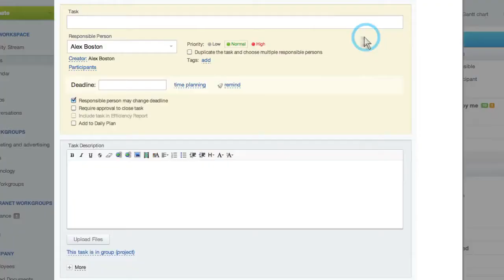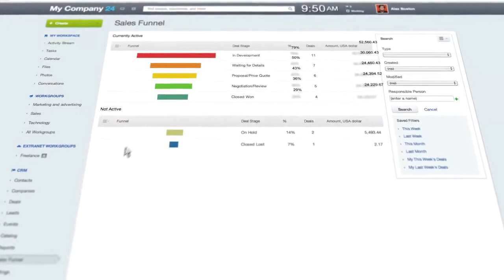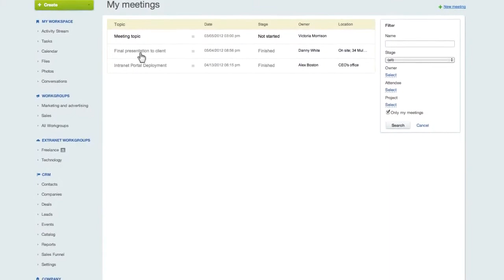Bitrix24 Social Intranet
Bitrix24 offers a united work space which handles the many aspects of daily operations and tasks of a company including CRM, files sharing, time management, calendars, and more.

Essentially, Bitrix24 provides companies with a hub to communicate, collaborate, build knowledge, and generate new ideas in a secure and accessible cloud-based environment.

Bitrix24 has both free and commercial plans (freemium model). The free plan is a fully-fledged social intranet with a limit of 12 users. The paid plans allow unlimited users and contain additional functionality.